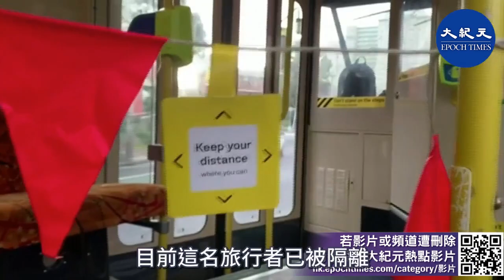新的一年即將開始 但人們仍未能擺脫中共病毒（冠狀病毒）帶來的陰影 新出現的變種病毒正在引發新一輪的擔憂 聖誕期間 多國出現中共病毒確診病例創新高的現象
聖誕期間，多國出現中共病毒確診病例創新高的現象。東京12月26日報告新增中共病毒（冠狀病毒）確診病例949例，刷新本月24日888例的紀錄，創下單日增長新高。

日本厚生勞動大臣田村憲久25日晚召開記者會表示，從英國返回日本的5人身上查出確診感染中共病毒新變種病毒株，這是日本境內首度查出此類變異毒株。

韓國的疫情狀況也不樂觀，周六公布的數字創下單日增長第二高紀錄。監獄、養老院和教堂爆發的疫情持續增長。

馬來西亞創下單日新增感染病例的最高紀錄，此前三週，政府放寬了對一些地方的行動限制以刺激經濟。
根據衛生部的數據，該國周六有2,335例新增病例，超過了12月10日創下的2,234例紀錄。

南非的日增病例連續三天創紀錄。根據Worldometer的數據，南非衛生部週五晚些時候表示，最新日增病例為14,796例。此前一天也就是12月24日為14,305例，12月23日為14,046例。該國累積確診病例達983,359例。

美國聖誕節當天病例增幅為近兩個月來最小值。彭博社和約翰•霍普金斯大學彙編的數據顯示，美國在12月25日錄得106,188例新增病例，創下自11月4日以來的最小日增幅。

瑞典衛生局周六表示，一名從英國返回的旅行者被檢測出感染變種病毒。這是該國所發現的第一例。目前，這名旅行者已被隔離。@
責任編輯：Jasmine